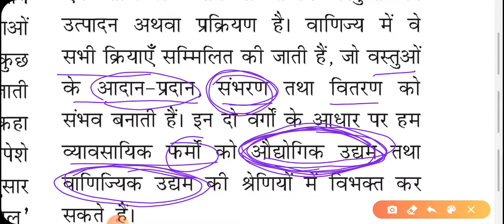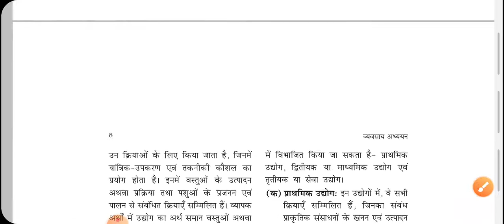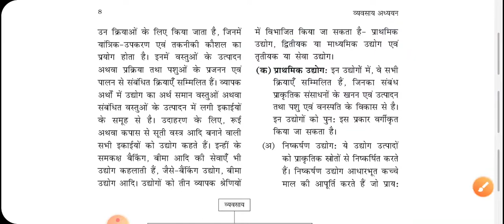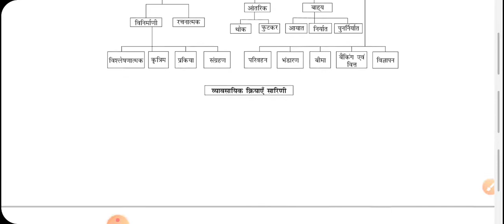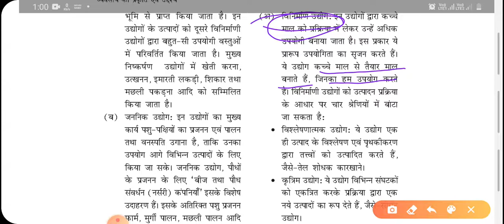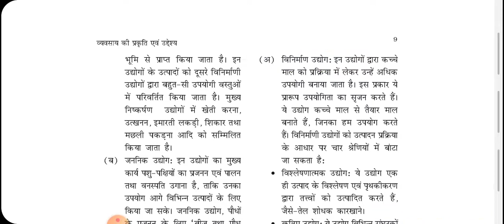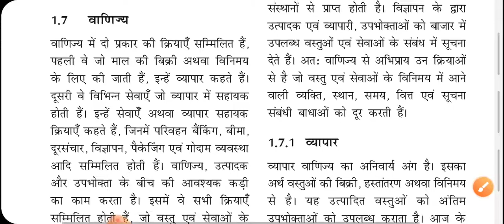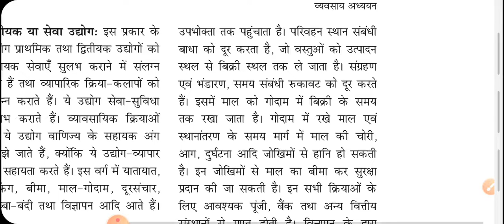11thBusinessOrganisation in Hindi|| Intro to Business, industry and commerce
11thBusinessOrganisation in Hindi|| Intro to Business, industry and commerce